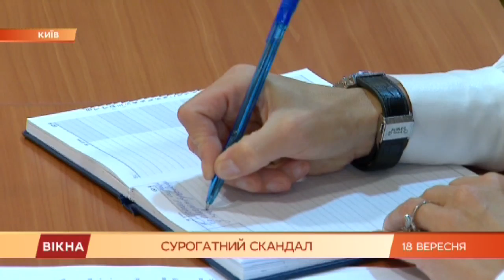Суррогатное материнство в Украине не оправдало доверия китайцев - причины | Вікна-Новини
В Киеве граждане Китая подозревают, что им подсунули не того ребенка.

Люди решились на искусственное оплодотворение, потому что не могли родить сами.

На их родине суррогатное материнство запрещено и они приехали по дитя в Украину.

Несколько месяцев назад у них родилась долгожданная девочка, но ее ДНК не совпала с ДНК китайца и внешность она имеет европейскую.